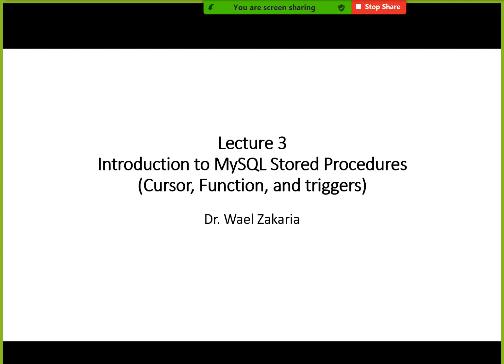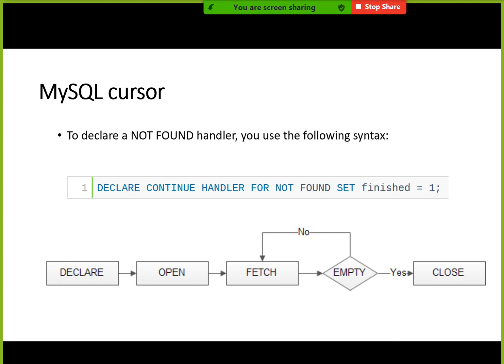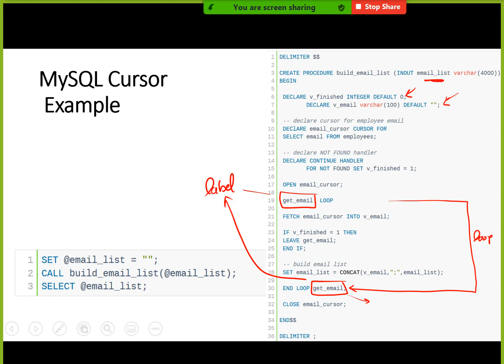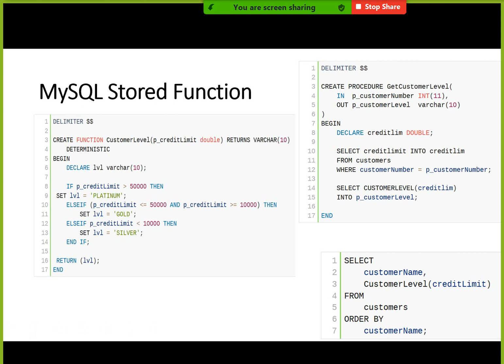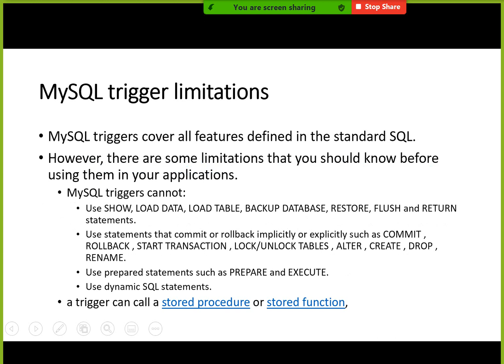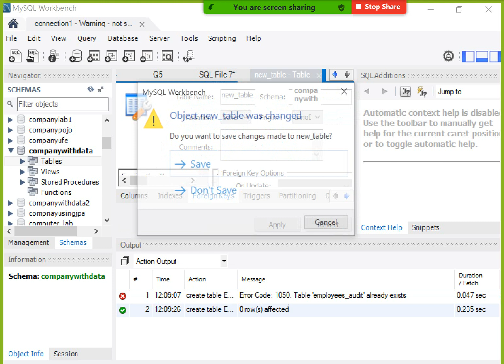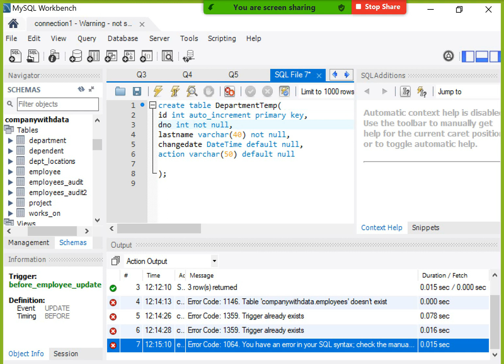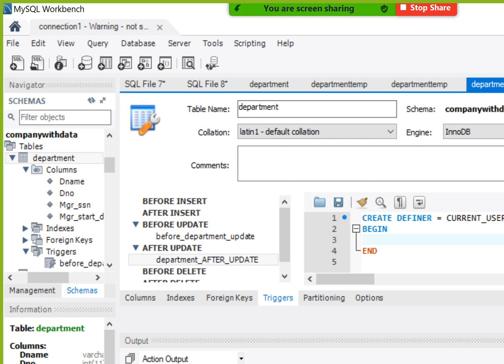Lecture 3 comp314 part 1